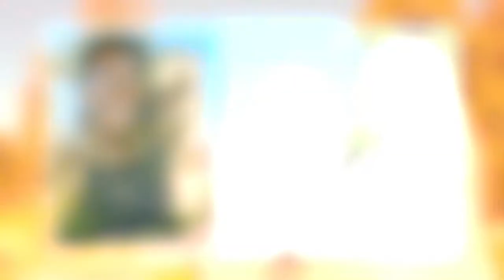Welcome to The College Tour! | Channel Trailer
Each video offers an intimate look into diverse campuses and their unique cultures nationwide. Discover the vibrancy of campus communities, learn about different majors, the appeal of college locations, the passion behind college clubs and organizations, and so much more.

Our mission? To guide high schoolers and other prospective college students like you through your 'college search' journey. If you're looking for more in-depth insights, head over to TheCollegeTour.com. There, you'll find comprehensive episodes, detailed tour pages for every college across America, engaging digital series, free classes, insightful blogs, and other resources to enhance your college search.